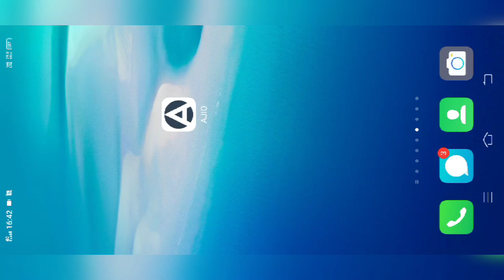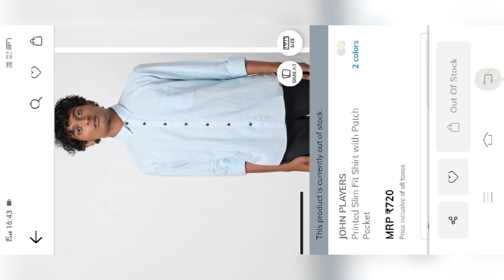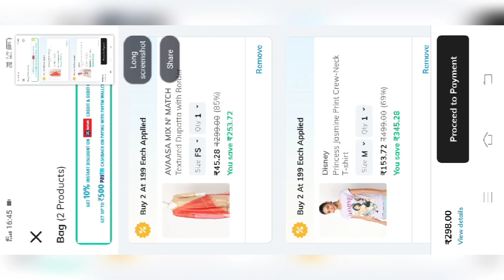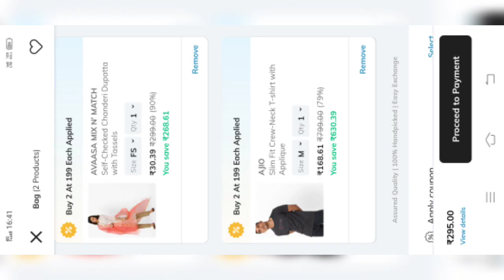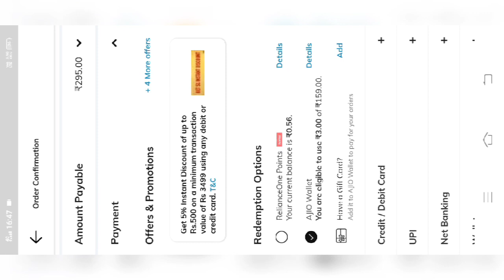Unbelievable deal 😱🙄🤩Avaasa branded shall Rs.30 only💥Buy 2 @ 199 each💥Don't miss don't feel💥Tricks